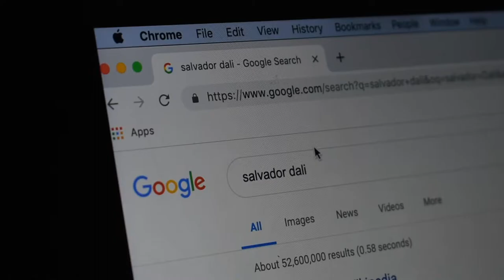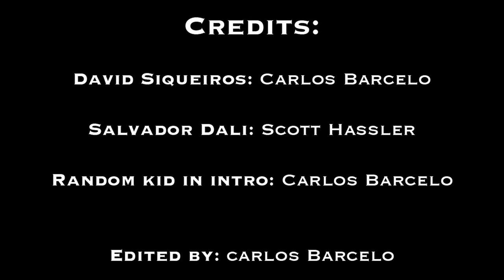Dali y Siqueiros - un proyecto de español III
What would happen if two famous artists met at a coffee shop?

Find out this week on "Carlos' random and weird videos"